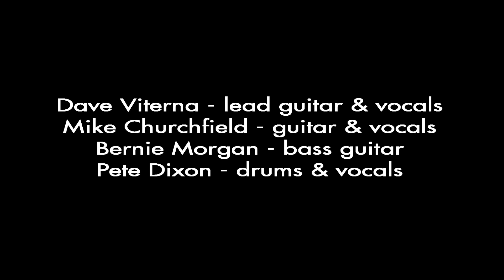New Rage -- live at Papa Bear Festival 8/12/2006 -- Good Times Bad Times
New Rage recorded live at Papa Bear Festival in Newstead, New York on 8/12/2006. Band members include: Dave Viterna - lead guitar and vocals, Mike Churchfield - guitar and vocals, Bernie Morgan - bass guitar, Pete Dixon - drums and vocals.
special thanks to Anne and John Valby for getting us this gig!~